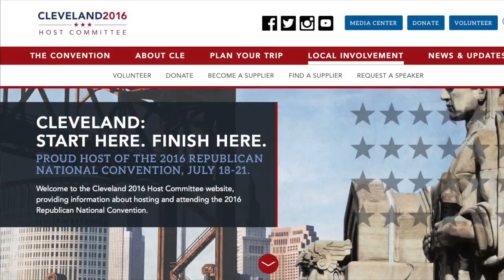RNC Merchandise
Host Committee looks to share pride in Cleveland when merchandise for RNC is revealed. Live on Five